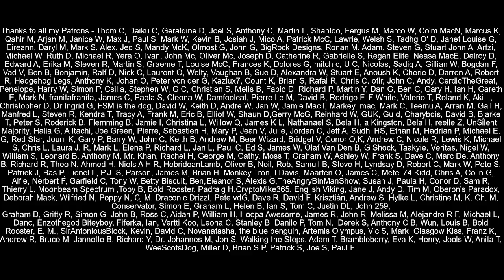Leaked - EU Close To Ratify Brexit Deal But Some Changes May Upset Brexiteers!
Some leaks either intentional or not to changes or admendents ot the trade deal between the EU and Boris Johnson back in December have made their way to the media.  Some of these changes are likely to upset Brexiteers who wanted to loosen issues such as human rights protections, areas surrounding fishing and the so-called level playing field.